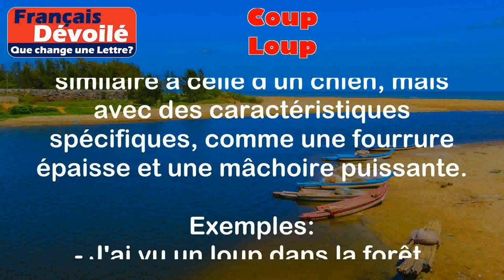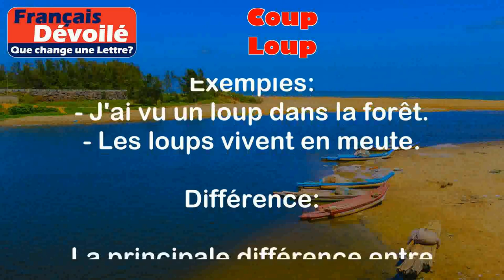Coup et Loup (Une Lettre)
Coup:
Le mot "coup" peut avoir plusieurs significations en français. Voici une définition générale :

Coup : Un coup est un mouvement ou une action brusque et rapide. Il peut être réalisé avec une partie du corps (comme donner un coup de poing) ou avec un objet (comme frapper avec un marteau).

Exemples :
- Donner un coup de pied dans un ballon.
- Frapper la porte avec le poing.

Loup :
Le mot "loup" peut également avoir différentes significations en français. Voici une définition courante :

Loup : Un loup est un animal carnivore de la famille des canidés. Il a une apparence similaire à celle d'un chien, mais avec des caractéristiques spécifiques, comme une fourrure épaisse et une mâchoire puissante.

Exemples :
- J'ai vu un loup dans la forêt.
- Les loups vivent en meute.

Différence :

La principale différence entre "coup" et "loup" est leur signification et leur utilisation. "Coup" se réfère à un mouvement ou une action brusque, tandis que "loup" est le nom d'un animal. Ils n'ont pas de similitudes directes en termes de sens ou d'utilisation. Cependant, il est important de noter que les deux mots sont des noms communs et peuvent être utilisés dans différentes expressions ou contextes dans la langue française.